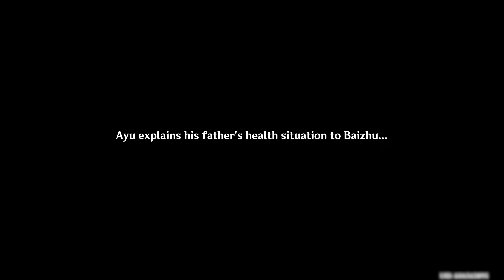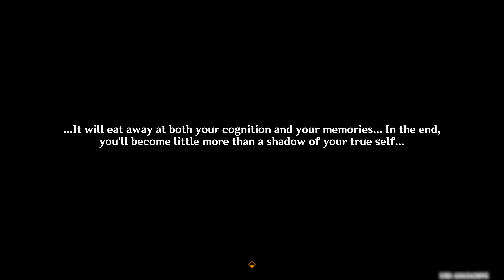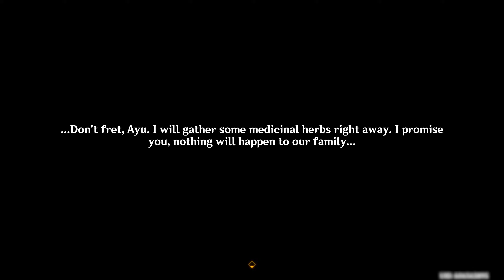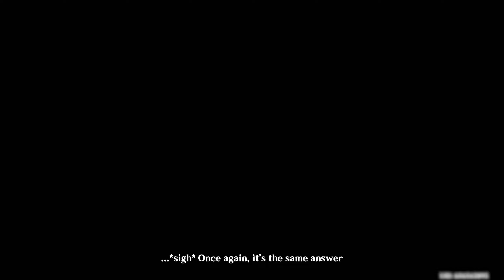Baizhu Story Quest Cutscenes | Lagenaria | Chinese | 1440p | Genshin Impact 3.6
Timestamps are the in the description!
These are all the cutscenes from Baizhu's story quest | Lagenaria - Act 1: The Heart of Healing. Enjoy the video!

Timestamps

0:00 - Traveler and Qiqi help Ayu
1:36 - Baizhu and Changsheng appear
4:25 - Hutao saves Ayu's dad
7:56 - Baizhu treats Jiangling
9:36 - Hutao explains her relation to Baizhu and his past
14:43 - Baizhu explains why he's in poor health
18:02 - Finding clues to improve Jiangling's condition
20:25 - Finding a god's remains
25:18 - Traveler calls Xiao
27:51 - Jiangling's condition worsens
31:23 - Jiangling's true diagnosis
36:05 - Saving Jiangli
39:34 - Debating over the right choice
43:36 - Jiangling's sacrifice
45:47 - Zombie Jiangling returns
50:06 - Qiqi's rules for becoming a zombie
50:59 - Jiangli worries about Baizhu's sacrifice
55:06 - CUTSCENE: Changsheng's contracts with Baizhu's predecessors
59:26 - Changsheng's contract requirement and Baizhu's greed
1:02:51 - Outro